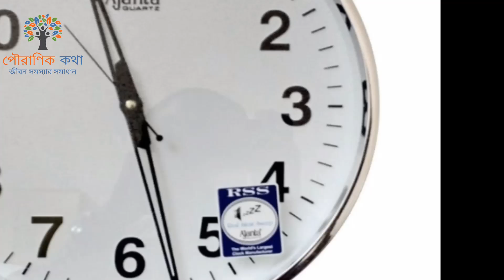Bastu tips bastu sastra in bengali mengakui tips বাস্তু টিপস বাস্তুশাস্ত্র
Vastushastra Tips, Vastu Tips, Astrology, বাস্তু, টিপস্, Gyan maha Samudra, শাস্ত্র fengshui, ফেংশুই, জ্যোতিষ, Jotish, vastu for family peace, vastu shastra tips for money